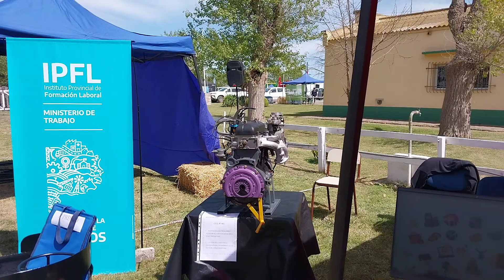CENTRO DE FORMACION LABORAL 401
Estuvo presente en la Expo Lobería 2022 a través de varios de sus profesores e instructores